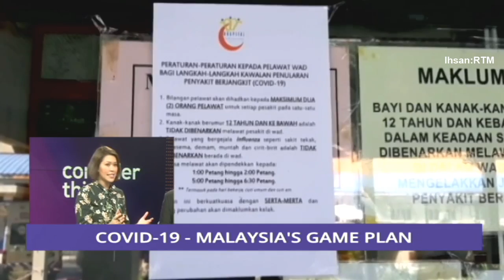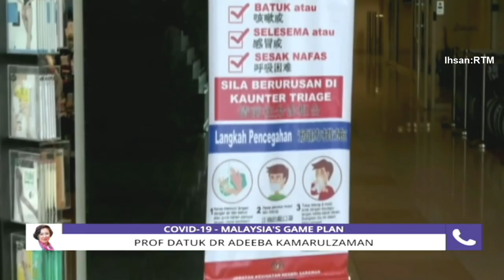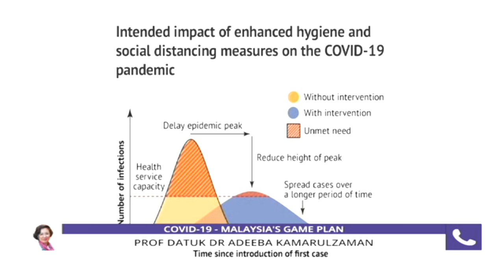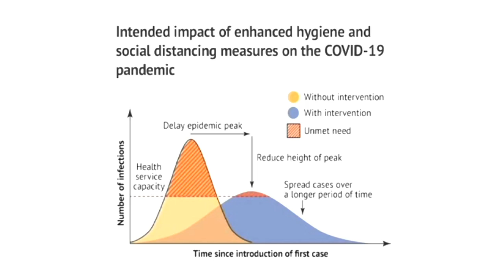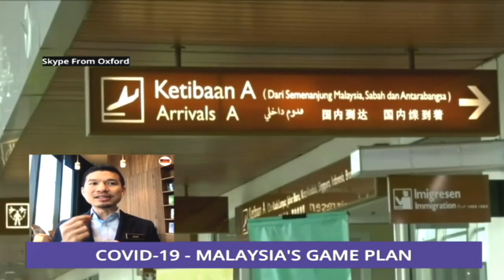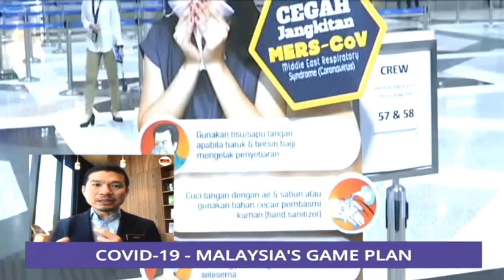ConsiderThis: COVID19 - Malaysia's Game Plan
Join Melisa Idris and Hafiz Marzukhi tonight on ConsiderThis as they discuss Prime Minister Tan Sri Muhyiddin Yassin's special address at 10pm